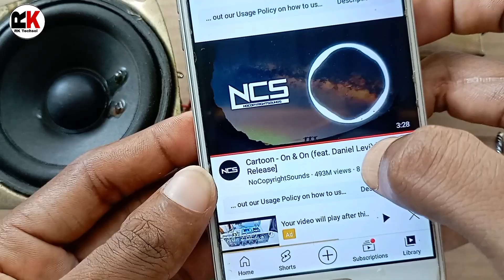how to make a tda7294 ic amplifier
tda7294 ic amplifier tamil
tda7294 ic amplifier board
tda7294 ic amplifier malayalam
tda7294 ic amplifier mono
tda7294 ic amplifier making
tda7294 ic amplifier pri
tda7294 ic amplifier
tda7294 ic 2.1 amplifier
tda7294 amplifier board
tda7294 amplifier circuit diagram
tda7294 amplifier board wiring
tda7294 ic amplifier
tda7294 ic amplifier circuit diagram
tda7294 2.1 amplifier board
tda7294 subwoofer amplifier board
tda7294 mono amplifier board
tda7294 stereo amplifier board
how to make a amplifier at home
how to make a amplifier board
how to make a amplifier box
how to make a amplifier speaker
how to make a amplifier with charger
malayalam
how to make a amplifier board at
home
how to make a amplifier circuit
how to make a amplifier malayalam
how to make a amplifier with 4440 ic
tda7294 ic amplifier
tda7294 audio board
tda7294 amplifier board
tda7294 amplifier
tda7294 ic
tda7294 ic board

About :- RK Techsol is a YouTube channel where you will find technical videos in Hindi :)